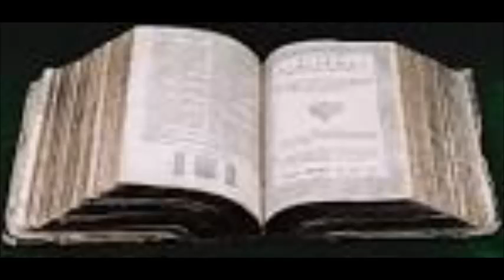Felnőttek hittanórája Kalocsán - Tesszaloniki levél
2014. szeptember 25-én, este fél 7 órakor bibliaóra volt Kalocsán, a Katona István Házban. Dr. Bábel Balázs érsek atya folytatta a Tesszaloniki levél magyarázatát. Fogadják szeretettel érsek atya előadását.